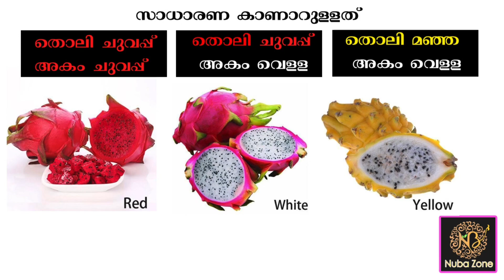ഇനി നമ്മുടെ വീട്ടിലും ഡ്രാഗൺ ഫ്രൂട്ട് കൃഷി ചെയ്യാം | Dragon Fruit Malayalam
ഹായ് ഫ്രണ്ട്സ് ,
പ്രത്യേക പരിചരണമോ ശ്രദ്ധയോ ആവശ്യമില്ലാത്ത നമ്മുടെ ടെറസിൽ ചട്ടിയിലോ,മുറ്റത്തോ കൃഷി ചെയ്യാൻ പറ്റിയ ഒരു ചെടിയാണ് ഡ്രാഗൺ ഫ്രൂട്ട് .കള്ളിച്ചെടി വർഗ്ഗത്തിൽ പെട്ടതായതു കൊണ്ട് ഇതിനു വെള്ളം കുറച്ചു മതി.കീടബാധയും കുറവാണ്.നല്ല വെയിലും ,നീർവാഴ്‌ചയും ഉള്ള സ്ഥലത്ത് ഒരു വർഷത്തിനുള്ളിൽ തന്നെ വിളവ് തരുന്ന ഒന്നാണ് ഡ്രാഗൺ ചെടി.പുറം ചുവപ്പും അകം ചുവപ്പും ആയ ഡ്രാഗൺ ഫ്രൂട്ടിനാണ് മറ്റുള്ളവയെ അപേക്ഷിച്ച് മധുരം കൂടുതൽ .
കൂടുതൽ അറിയാൻ വീഡിയോ മുഴുവനായി കാണുക .സബ്സ്ക്രൈബ്  ചെയ്യുക.താങ്ക്സ്

Dragon fruit, also called pitaya, is a beautiful tropical fruit that is sweet and crunchy. The plant and the fruit comes from is actually a type of cactus.You can enjoy eating it in fruit salads, it can be used to create tasty drinks and desserts, and it is a wonderful, healthy snack on its own.
The fruit comes in pink-skinned, one with white flesh, one with red flesh. The third variety has yellow skin with white flesh. All have tiny black seeds that are edible, just like kiwifruit.

How to cultivate dragon fruit at home?
How to grow dragon fruit in pot?
All about dragon fruit Please watch this video...

How to make Dragon Fruit Pudding  | ഡ്രാഗൺ ഫ്രൂട്ട് പുഡ്ഡിംഗ് | Home made Pudding